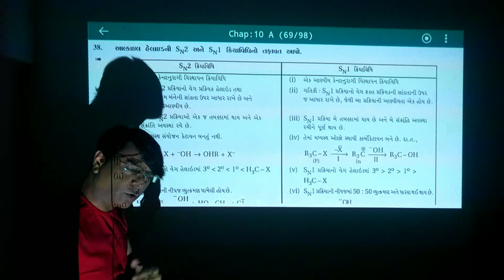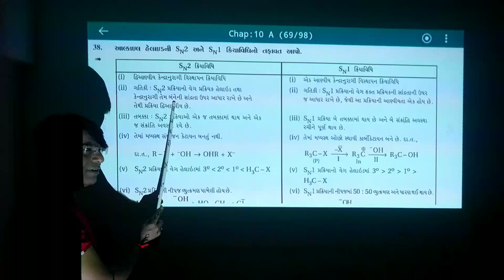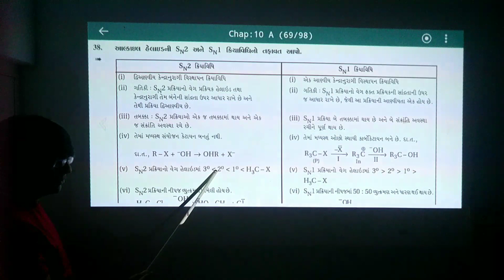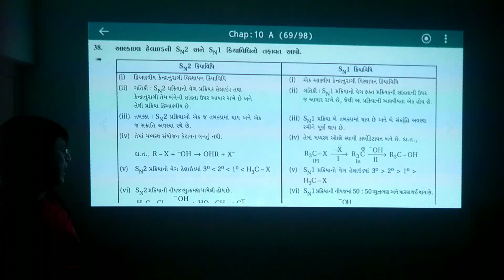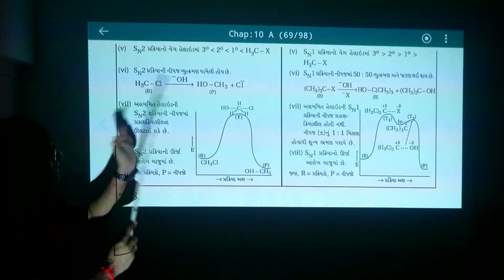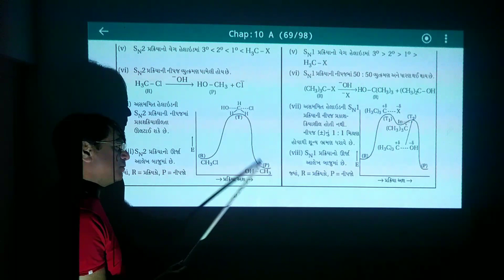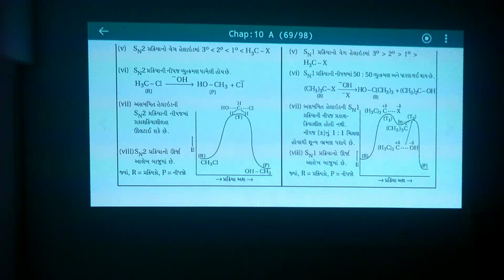Sn¹ અને Sn² નો તફાવત L-10 v-34